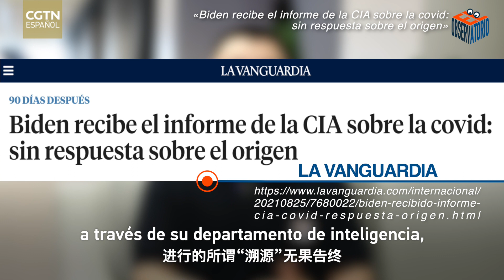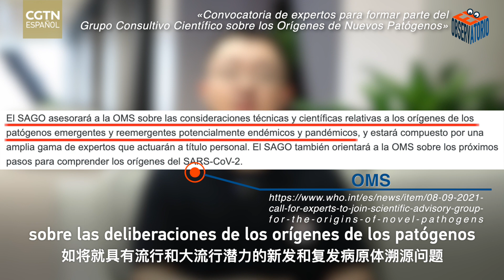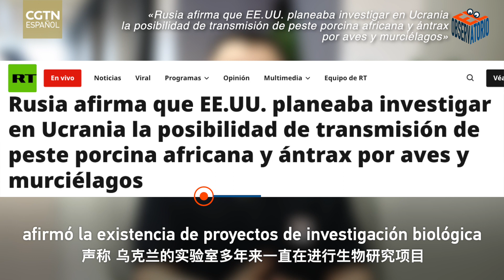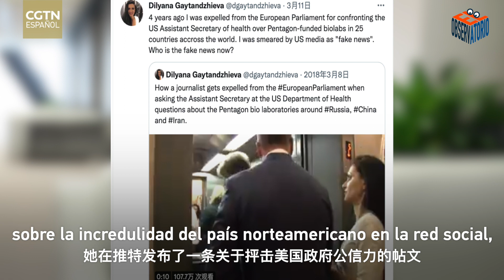Rastreo de orígenes de covid, ¿una investigación más u otra infinita?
Desde los primeros contagios hasta haber pasado un tercio del alfabeto griego para nombrar a las infinitas variantes, el mundo lleva ya más de 2 años sumido en los estragos causados por el nuevo coronavirus que no se ha dado por domado aún ante la humanidad.

A pesar de la opinión ampliamente aceptada por la comunidad internacional de que la investigación sobre los orígenes del virus es una cuestión científica, además del estéril rastreo de los Estados Unidos en 2021 a través de su departamento de inteligencia, y del viaje hace un año a China de la OMS que prácticamente vetó la teoría de la fuga del laboratorio, se reactivó este trabajo por parte de la propia institución sanitaria mundial.